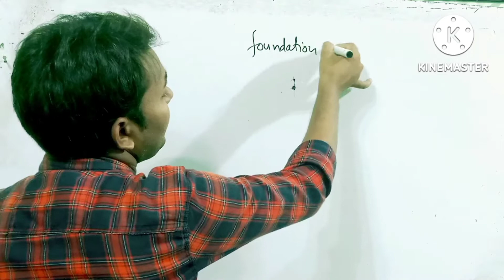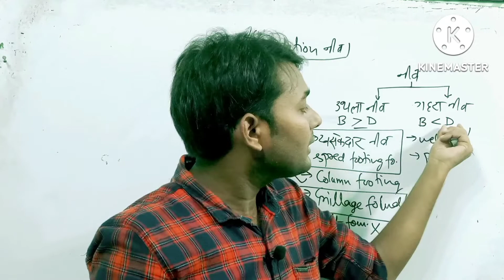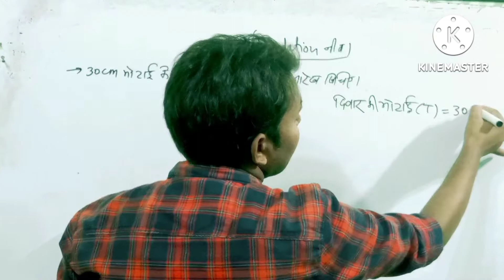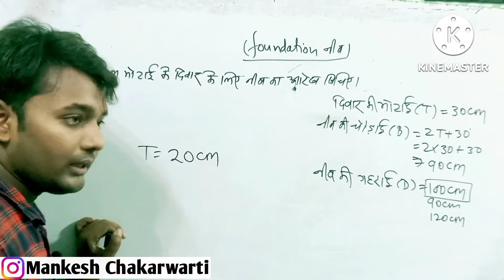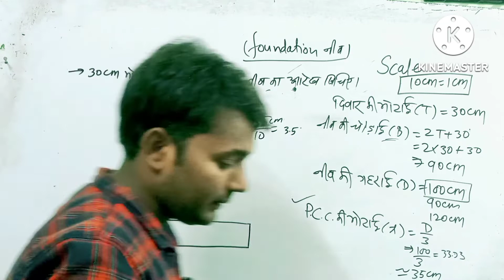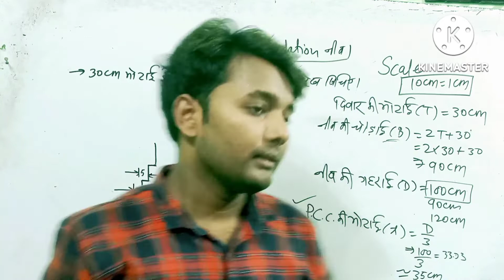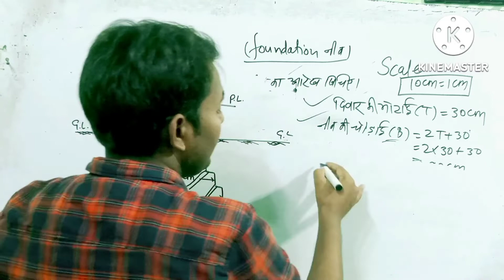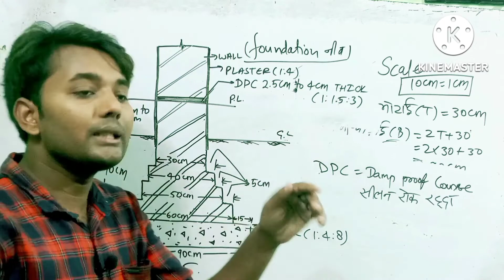Building Drawing / civil engineering diploma 3rd semester / spread footing foundation / खसकेदार नीव